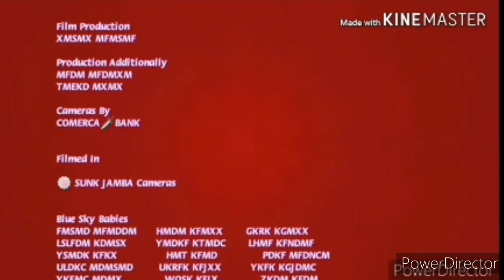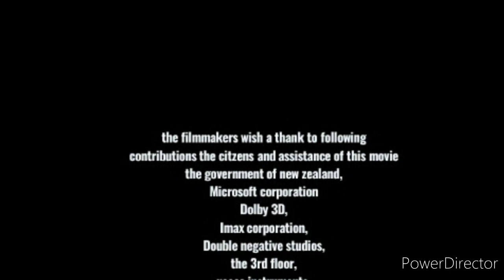Warner Bros. pictures distribution (2009)